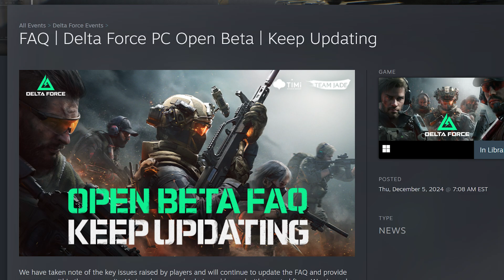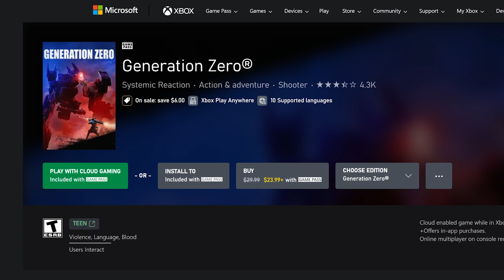VR Support ARRIVES! Where is DELTA FORCE? | GeForce Now News Update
GeForce Now members can now game in a new dimension with expanded support for VR devices. The latest GeForce NOW app update is expanding cloud streaming capabilities to Apple Vision Pro spatial computers, Meta Quest 3 and 3S, and Pico 4 and 4 Ultra virtual- and mixed-reality headsets starting this week. When will we see Delta Force on GeForce Now?